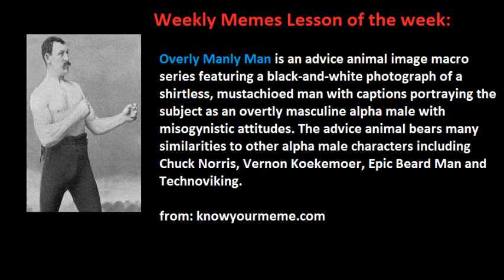Weekly Memes #18 - Overly Manly Man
like the video if you want more and if you have any meme suggestions, put it on the comments down below:)

Weekly Memes is where i make a video compilation of pitures/videos of a certain meme

please support their channel :D